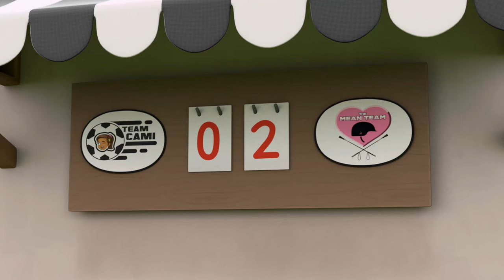Meana can control the soccer ball through a device! We have to stop her : Team Jay by Juventus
A big soccer tournament is coming up and Team Jay needs to practice. Cami is their best player, but she keeps hogging the ball and argues with the team. Cami decides to enter the tournament on her own.

- Being good at something doesn't mean you won't be better with a team.